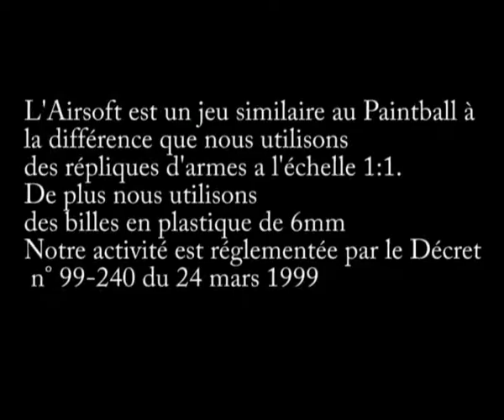Court métrage OP Kirivoska partie 1/3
Court métrage pour l'OP Conflit au Kirivoska organisé par l'association Airsoft Klub 47 d'Agen.